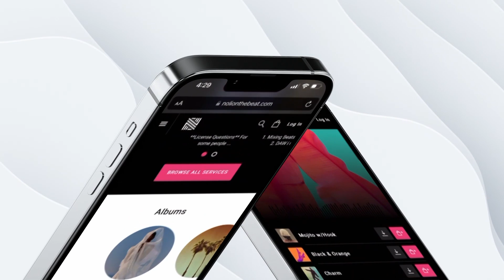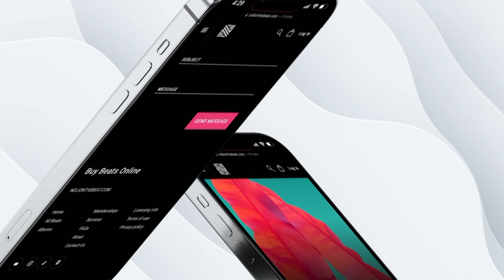Afrobeat, Afro R&B Type Beat Burna Boy x Rema ("Santa Monica")